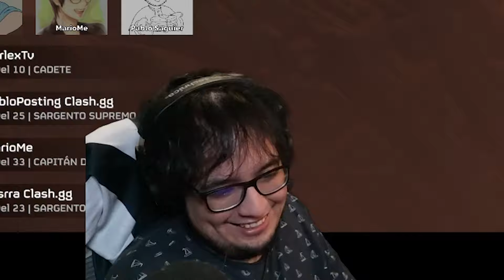Nos SUPER ROMPEN el SUPER ██████